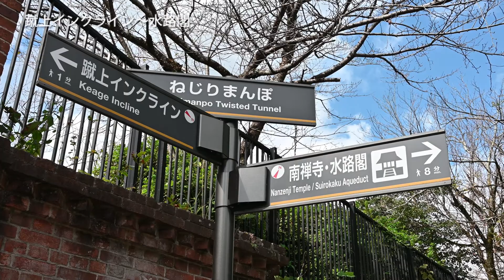「疏水インクライン」「ねじりまんぽ」「南禅寺」「水路閣」…疏水周辺は名所旧跡の宝箱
滋賀トヨペットがプロデュースする湖国ドライブガイド！
滋賀県内および近府県のお楽しみスポットをレポーターが滋賀トヨペットの新車に乗ってご案内します。

今回のお出かけは、滋賀と京都を結ぶ琵琶湖疏水周辺へ。
琵琶湖から京都へと水が流れる「琵琶湖疏水」は、明治の時代から今なお現役で活躍している人口運河。「琵琶湖疏水記念館」では明治の産業遺産となった成り立ちを学び、周辺を散策しながら「ブルーボトルコーヒー 京都カフェ」に立ち寄って、ほっと一息。その後は琵琶湖疏水をたどって大津の皇族ゆかりの寺院「圓満院」を訪れ、歴史文化財の中で日本文化を体験。大津の人気レストラン「近江牛と近江野菜 グリル漣」では旬な食材の味わいを堪能しました

こんにちは！トヨタモビリティ滋賀（公式）です。 トヨタモビリティ滋賀 「ドライブガイドチャンネル」をご覧いただき、ありがとうございます！ お出かけスポットの詳細や、ドライブしたクルマの写真は、 下記のリンクからご覧いただけます。